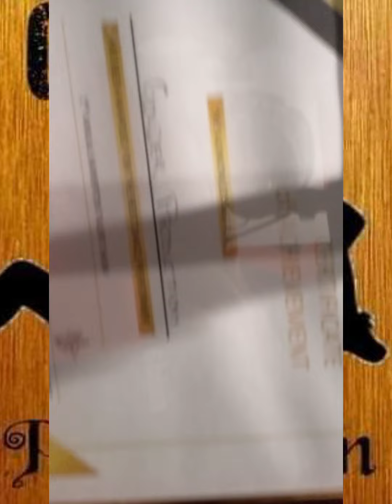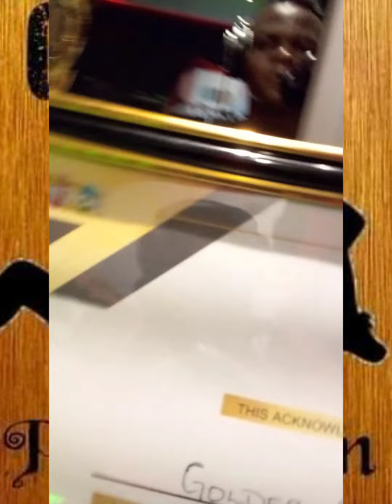Golder Production | Competition | Awards | Donations | Bcrfm Party with Prince Vilakazi | Part 2.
Golder Production on Bcr fm Party with Prince Vilakazi interview Part 2.